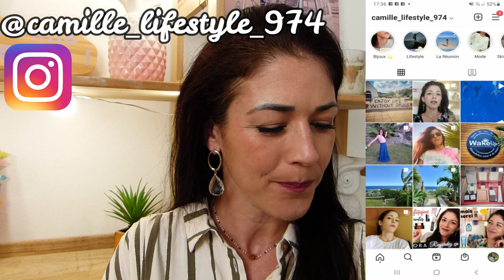Total makeup avec ma trousse de voyage (essentiels) & Chit chat !! Vacances, confinement, covid etc.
Je viens de rentrer de vacances 😭, toutes les bonnes choses ont une fin comme on dit... Alors en rangeant ma valise, je me suis dit Pourquoi pas filmer un full face avec tout ce que j'ai emmené dans ma trousse maquillage de voyage ? (mes essentiels makeup du moment quoi) Et papoter en même temps de la situation à La Réunion, vous raconter un peu mes vacances etc. Un petit chit chat makeup tranquillou pour la reprise donc 😉 Alors c'est parti !!

👉 Mes essentiels make up vacances :

🌺 TEINT
- Eau de teint, Les Beiges, Chanel 63€ avec son pinceau
- Crème mousse flouteur optique, blur, Sun secure, SVR (SPF 50) en ce moment à 12,28€ au lieu de 16,62€
- Correcteur Magic vanish, Charlotte Tilbury, en teinte n°02 medium 29,90€
- Anti-cernes Eraser, instant anti âge, Maybelline 10,45€ sur Look fantastic ou 7,98€ sur Amazon
- Pinceau multi tasking brush, Brush works (noir 5,45€) ou (blanc/gold 4,95€)
- Stick bronzer mat, Milk makeup, en teinte backed (petit format 13€) et (grand format 26€)
- Pinceau à double embout, Ombre & définition, Huda beauty 27€
- Poudre matte + poreless, Fit me, Maybelline 6,95€
- Palette Instant look teint & yeux, Charlotte Tilbury, en teinte glowing beauty (la plus foncée) 69€ et en teinte blushed beauty (la plus claire) 69€
- Pinceau n°137 S, Mac
- Butter bronzer, Physician formula, en teinte sunkissed 16,45€ sur Look fantastic ou 12,40€ sur Amazon
- Pinceau poudre Real techniques 10,95€ et pinceau n°RT 400 Real techniques 8,60€
- Blush longue tenue, Amazonian clay 12 hours, Tarte, en teinte captivating 32€
- Brume solaire hydratante invisible, UV Protect, SPF 50, Vichy 14,50€ ou alternatives 17,90€ & 16,45€
- My Payot brume éclat visage, vivifiante et anti pollution 17€ au lieu de 24,20€ sur le site Payot

🌺 YEUX
- Crayon jumbo yeux Ombre Lifeproof, Yves Rocher, en teinte n°09 brun en ce moment à 9,95€ au lieu de 16,50€
- Mascara Size up, Sephora, ultra black (grand format 12,99€) et (petit format 6,99€)
- Pinceau n°224 S, applicateur et estompeur, Mac en ce moment à 35,10€

🌺 LÈVRES
- Crayon contour lèvres précision, Yves Rocher, en teinte n°51 beige 11€
- Rouge à lèvres L'absolu rouge, Lancôme, en teinte n°290 poeme matte 38€ sur Sephora ou en ce moment à 26,25€ au lieu de 35€ sur le site Lancôme
- Crayon jumbo lèvres Yves Rocher, en teinte bois de rose 11,90€

* LIVRES *
- Mon cahier glow, Sleeping beauty 7,90€
- Pensée positive, Mon cahier 9,90€

🌺 Mon code de parrainage Yesstyle : CAMWAKE15

* J'essaie de vous trouver à chaque fois des liens intéressants, ce qui me prend pas mal de temps, donc merci d'avance si vous passez par ceux-ci c'est cool 🙏 (bien sûr pour vous, ça ne coûte rien de plus 😉)

Comment je me fais livrer par des sites qui ne livrent pas directement à La Réunion : Je passe par